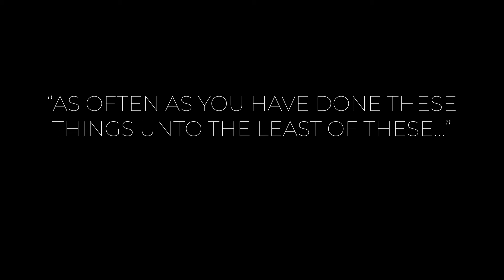"I am seventeen."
Jesus tells people at the end of time, "There were no ordinary moments." This is such a hopeful thought to me: every moment of every day is an extraordinary moment and we NEVER know what we're accomplishing in God. There's always some extra in every ordinary moment.